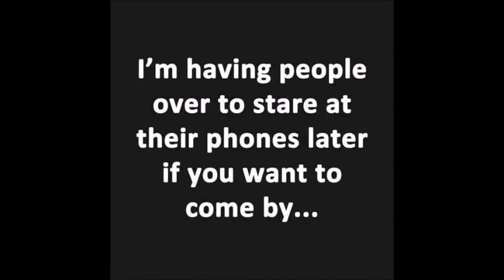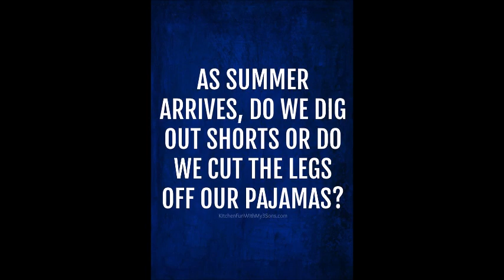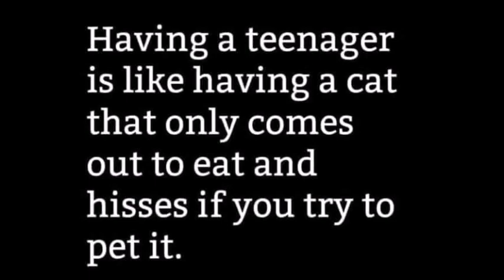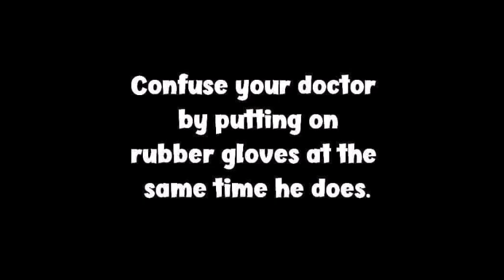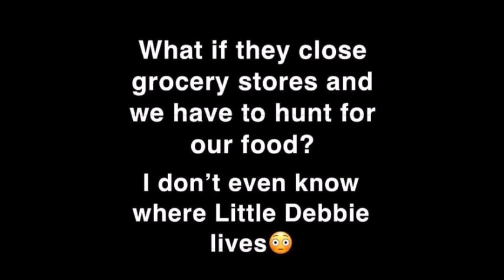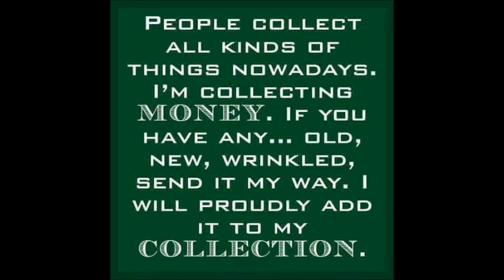BEST FUNNY POST 4/2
Laughter is the best  medicine  share  us !!